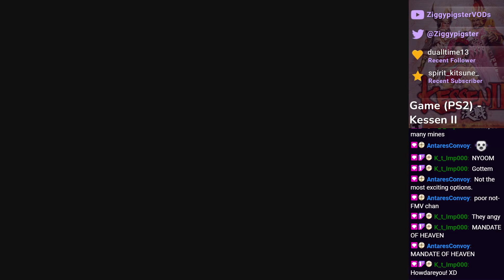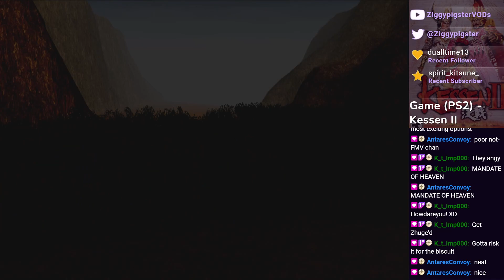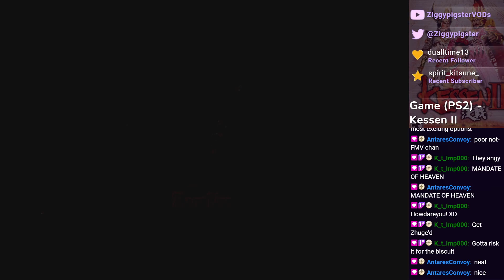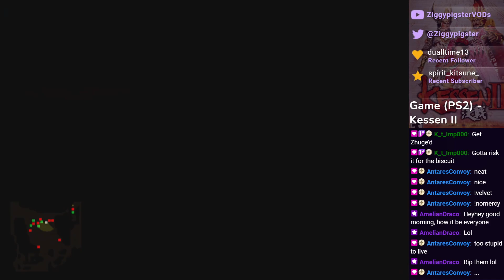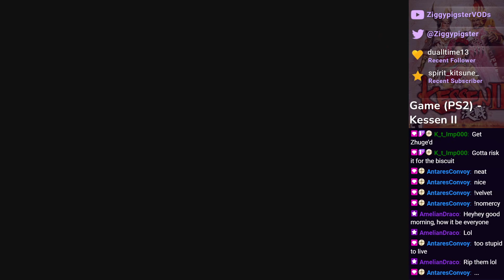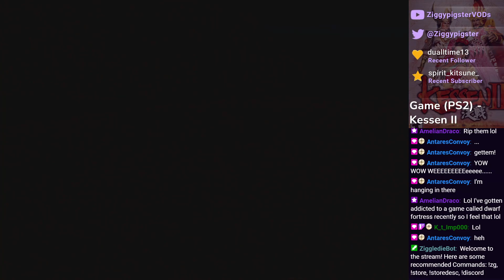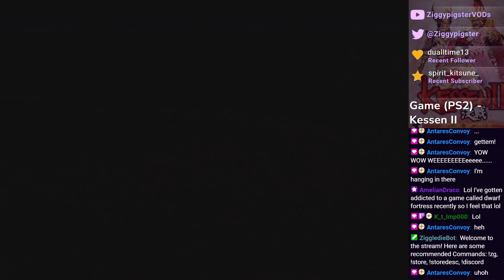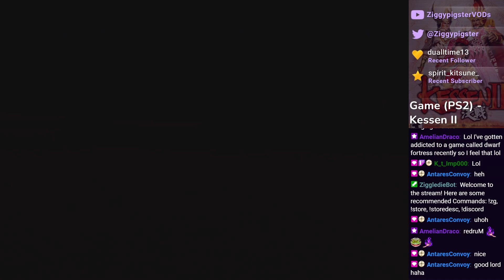Kessen II: CC (Expert) Stage 8: Tian Shui Bowman Put in the Work (Part 16C)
Cao Cao (Expert), First Campaign Playthrough.